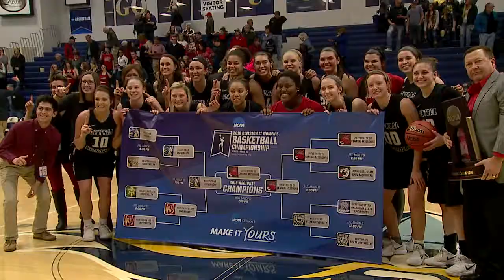Jennies Basketball: #2-seed UCM smothers #1-seed Augustana for Central Region Championship win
Jennies Basketball shot 48% and held Augustana to 24% on the way to winning the 2018 NCAA Central Region Championship.